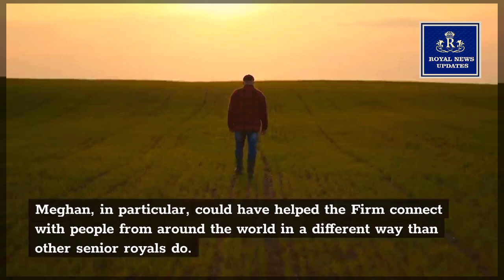PURELY DISHONOR! Meghan HIT DOWN By Queen Elizabeth Like Sussexes Protest Bend Out Not Be Real News!